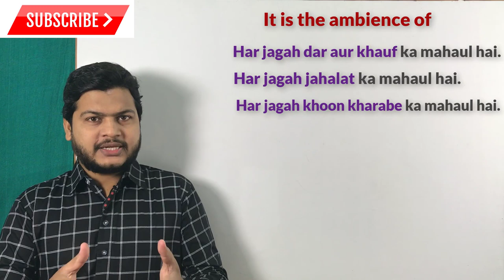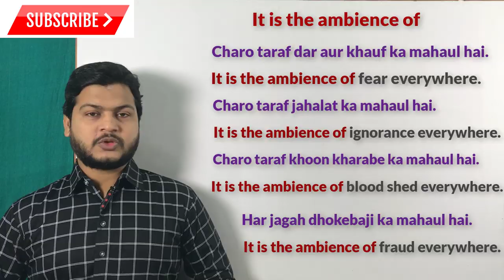Use of it is the ambience of | Advance structure of English | spoken English topic by Taukir Alam.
Website Linkl